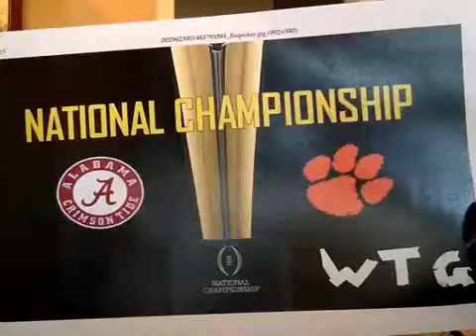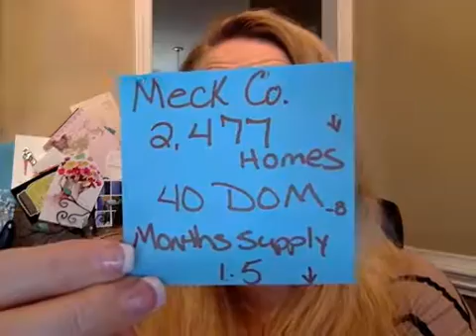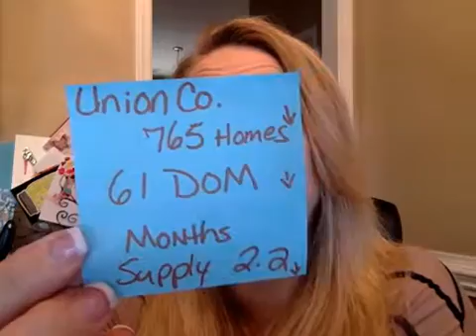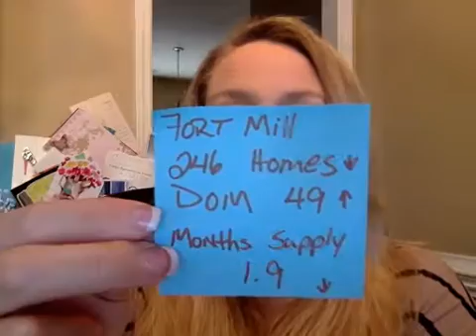December 2016 Charlotte Metro Regional Market Report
Great news from FHA about lowering the MIP (Mortgage Insurance Premium) to where we stand in our current market!

If you are thinking about selling your home NOW IS THE TIME!

CALL ME! Let's make a plan about how to best sell your home.

Of if you need to talk to a mortgage broker I know some of the best in the business!